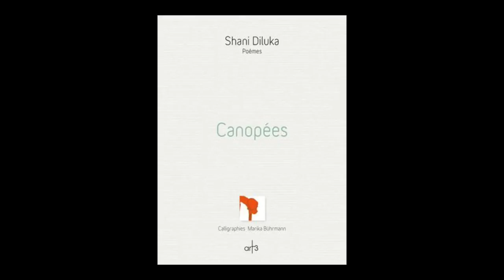Shani Diluka - Canopées : poèmes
Shani Diluka vous présente son ouvrage "Canopées : poèmes" aux éditions Art 3 Galerie Plessis .
Présentation : Nicolas Lafitte.